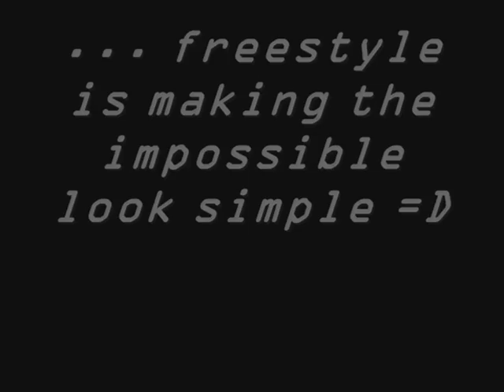Murilo FSE Competition Video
video for Freestyle soccer era competition made by Murilo

murilo dalvi pitol bola manobra futebol trick brasil brazil pe jogo game ps2 joga bonito cool ronaldinho robinho pedro lp crossover atw latw patw tatw htw 360 atm knee neck head gol goal nice fun great amazing awesome tupac 50 cent 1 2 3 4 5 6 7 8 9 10 orkut mad messi tevez ronaldo pro stall shin side song nix abdullah mattelinder bratte golomejic legend timo lindroth shenker jimmy tiernan josh ray davids trickmasters master blog youtube sledd tobbe tv sky mtv msn camera goalkeeper referee player skora power stuff myspace bitch pimp best upper king wonderful puma umbro computer shit adidas juggler juggling monta jermaine touzani soufiane ratinho soccer show down issy akka 3000 side top world daniel FDU FSE NAS nam the man performance fuck lol lmao